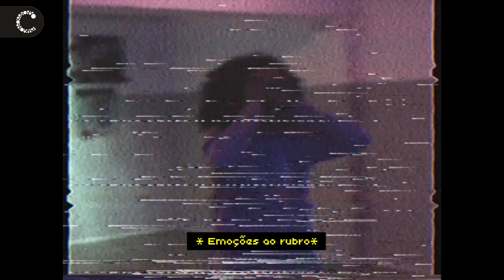D' Alva nas Festas do Mar 2016 | antevisão do concerto